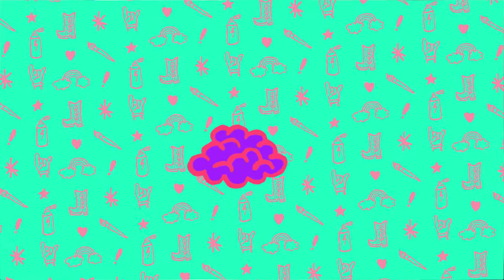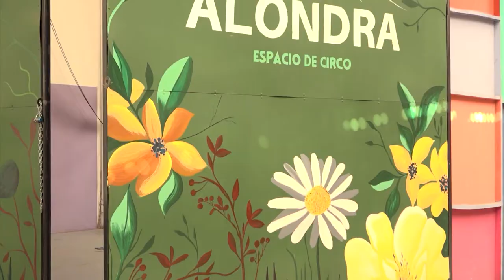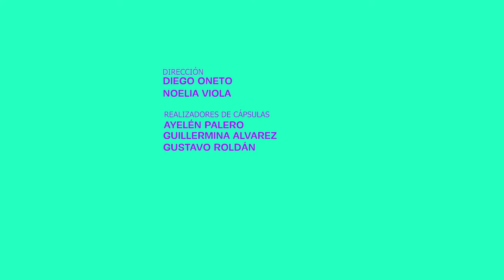INFANCIAS VIVAS PROGRAMA 1: ALONDRAS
Infancias Vivas. Programa que propone compartir actividades que realizan las infancias en distintos departamentos de Mendoza, mostrar lo que les gusta, lo que hacen en las distintas organizaciones, clubes y espacios en los que desarrollan sus actividades.

En el programa de hoy:

 *Espacio de Circo Alondra

Esta serie es una realización de Giramundo Producciones.
Este proyecto fue seleccionado ganador por el ENACOM (Ente Nacional de Comunicaciones), para los FOMECA (Fondo de Fomentos Concursables) destinado a medios y productoras comunitarias del país, Línea C Sub-Linea Infancias, año 2020.